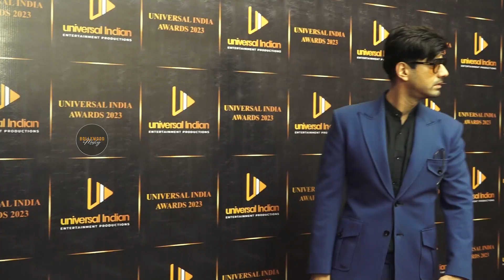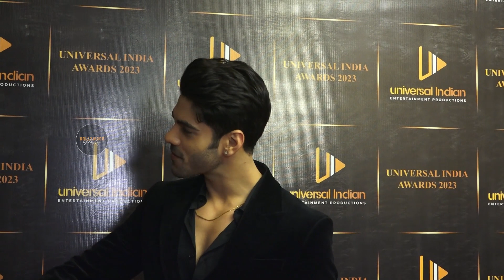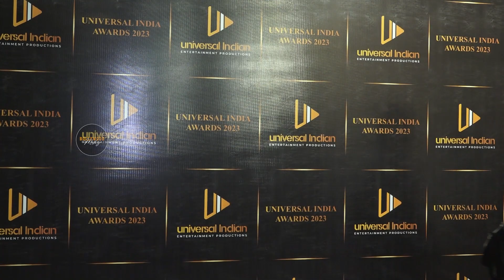Red Carpet Of Star Studded Celebration Of Universal India Awards 2023 || Bollywood Mastiz